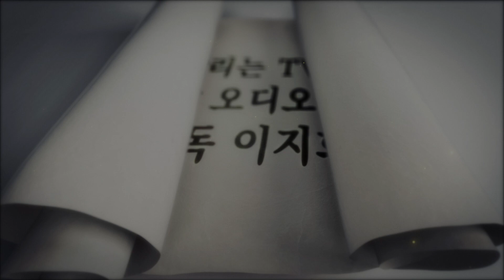우리말 오디오 성경 - 사도행전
살리는 TV - 우리말 오디오 성경은 두란노서원과 우리말 성경 유튜브 사용을 정식으로 계약한 오디오성경입니다. 듣는 성경으로 쉽게 우리말로 이해하며 들으시고 성경통독을 원하시는 분은 성경책을 준비하셔서 우리말성경오디오와 함께 듣고 읽으시면 그 은혜가 더욱 넘칠 줄 믿습니다.

제작: 살리는 TV
낭독: 이지희

▶ 사도행전 장별 듣기

|  1장 00:00:12​  |  2장 00:05:01  |  3장 00:12:36​   |  4장 00:17:06  |  5장 00:23:20​​  |

|  6장 00:30:41  |  7장 00:33:30  |  8장 00:44:10 |  9장 00:50:20​​  |  10장 00:57:35 ​ |

|  11장 01:05:40​​  |  12장 01:10:13​​  |  13장 01:14:56​​  |  14장 01:24:12  |  15장 01:29:02​  |

|  16장 01:35:36​  |  17장 01:42:21​  |  18장 01:48:54​​​  |  19장 01:53:56  |  20장 02:00:47​​  |

|  21장 02:07:01​​  |  22장 02:14:05​  |  23장 02:19:32  |  24장 02:25:43  |  25장 02:30:24​​  |

|  26장 02:35:25​  |  27장 02:41:15​​​  |  28장 02:48:17  |